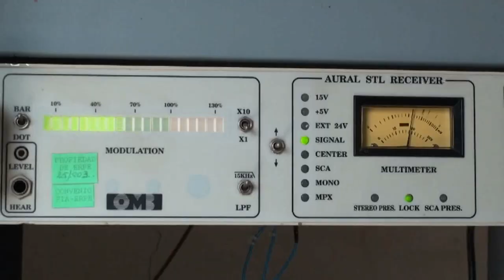Programa 30 Agosto Derechos Colectivos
Derechos colectivos y autonomía de los pueblos